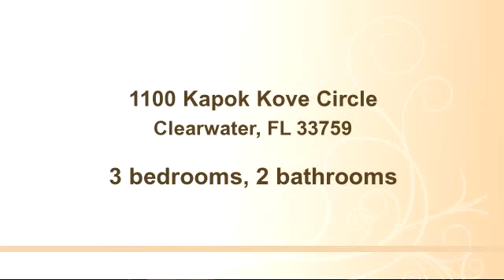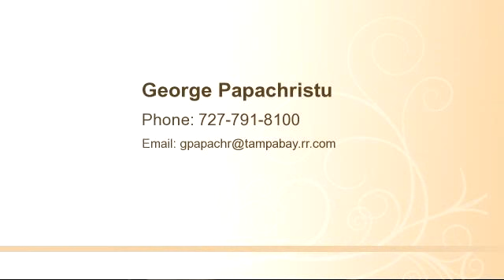Property for sale - 1100 Kapok Kove Circle, Clearwater, FL 33759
Bedrooms: 3
Bathrooms: 2 bathrooms
Square Feet: 2584
Price: $209,900

05/01/2015 10:50:01 pm

Last modified: